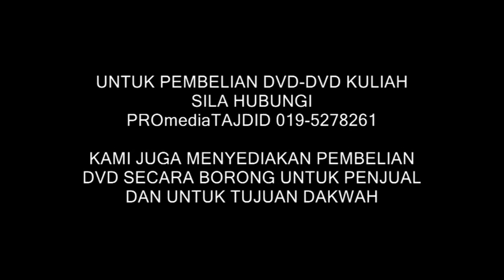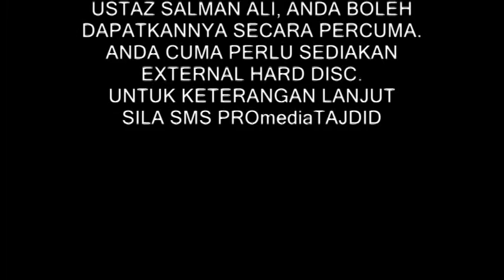28-10-2013 ustaz salman ali: tafsir surah an-naas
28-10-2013 ustaz salman ali: tafsir surah an-naas. masjid karwa pulau pinang.